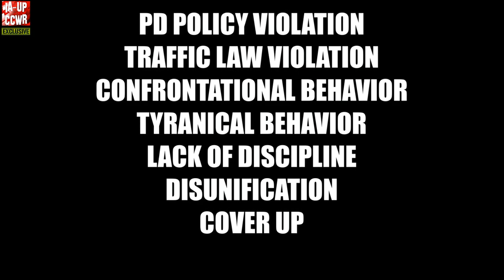TYRANT IN THE CLOSET INTERFERING WITH MY INVESTIGATION SUSPECTS NOT WEARING MASK/GLOVES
COVER UP IN THE NAME OF "OFFICER SAFETY ISSUE"